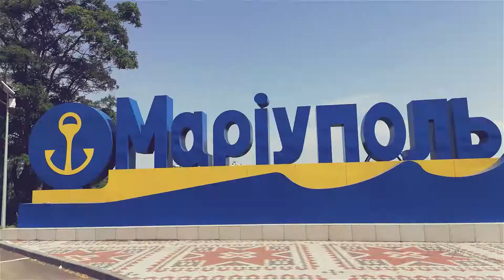Вероніка vs Каріна. До 24.02.2022